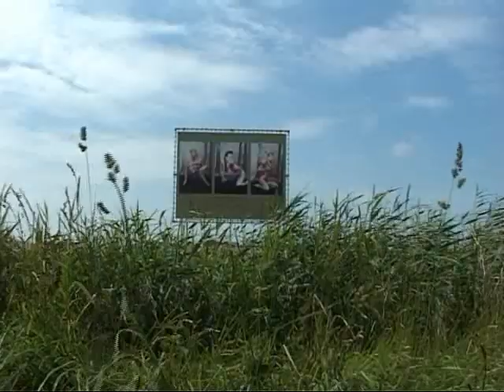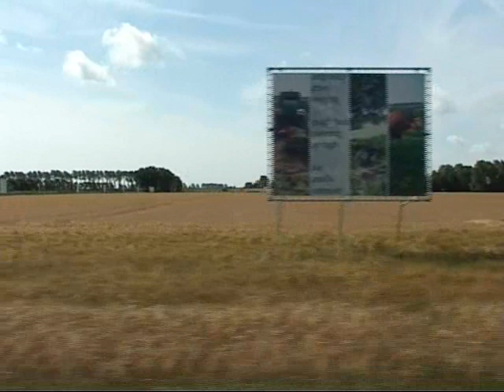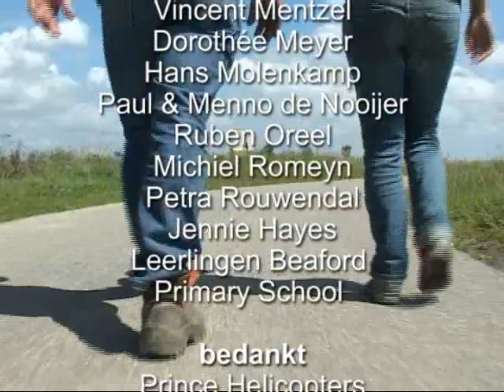Agri Cult Zonnemaire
Billboard Photo exposition in the SW of Holland.